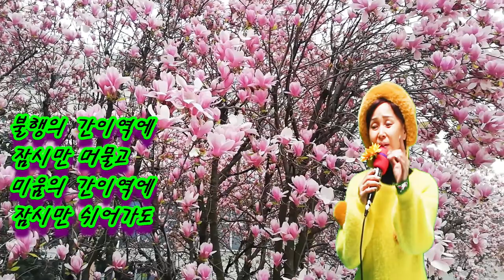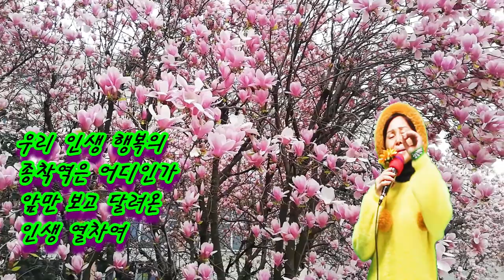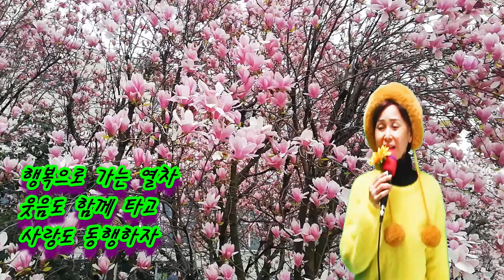행복의 종착역 (Rhumba 리듬 변경 가이드 송) - 초아강 (원곡 현정,작사 강정숙,작곡 한동한) 20210122